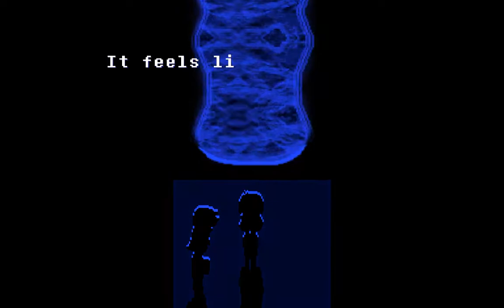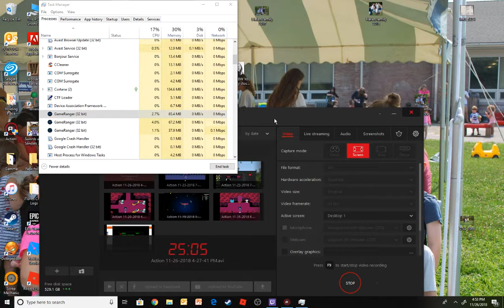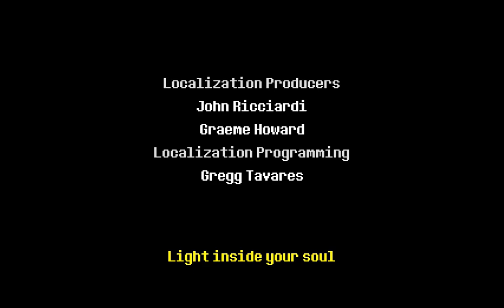Fighting the KING and the CRAZY DELTARUNE ENDING!!! - Deltarune Gameplay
It's time. We've fought hard for this moment to take down the tyranical king. Can we do it?